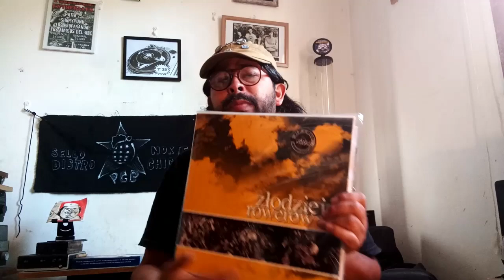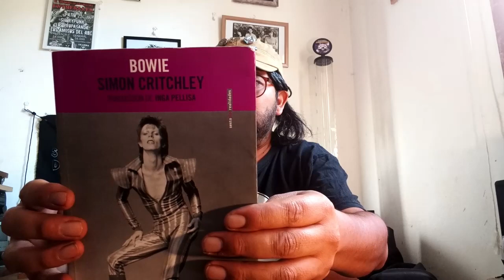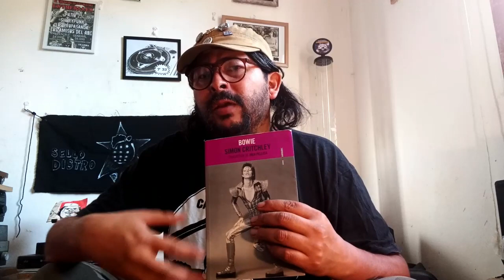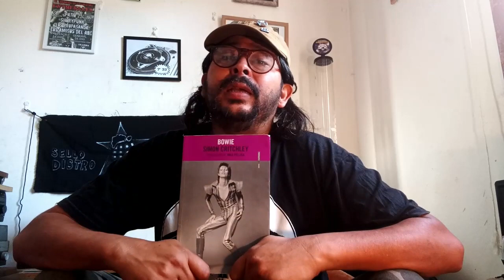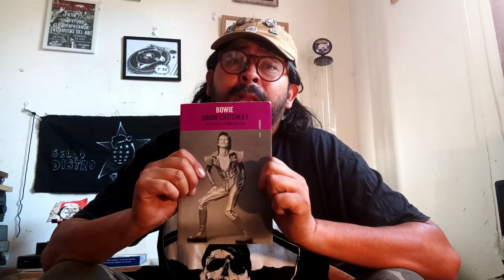7' 33 programa 4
música autónoma y contraiformación
Conducción Yurasiko
hoy Rancho aparte, Mal Gobierno, Tributo a los reprimidos, Zlodzieje Rowerow.